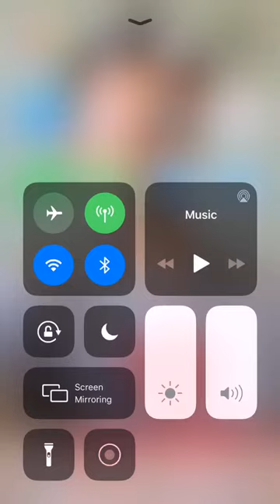Jasmine Angel : Video : Regular Version : Normal Version : Original Audio Version : Year 20 :